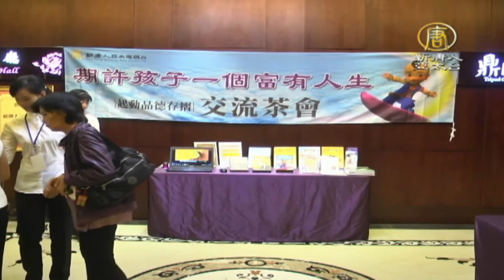新唐人推動品德存摺 啟動社會善的循環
臺灣原創動畫《天庭小子-小乾坤》電視影集，將《弟子規》轉換成趣味的現代生活故事，讓孩子從娛樂中學習「品德重於財富學識」的核心價值。榮獲世界最大獨立影展 - 美國休士頓國際影展 台灣第一座「 電視製作兒童類 金獎」等59座國際獎項。